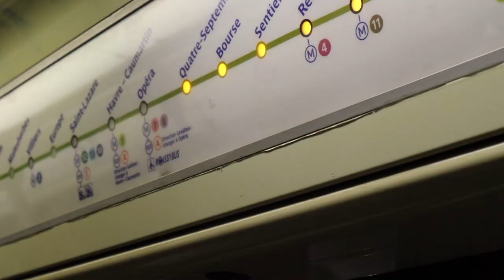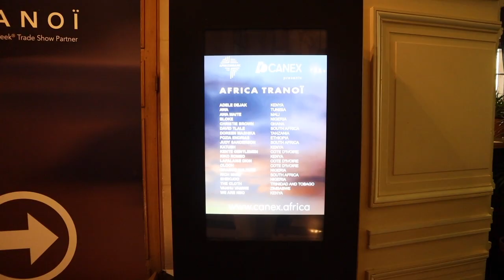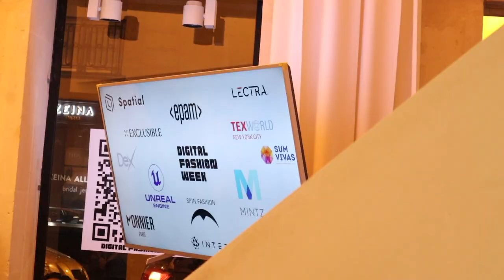PFW | DAY 5 | TRANOÏ, WESTIN, DIGITAL FASHION WEEK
Join me on my day 5 of Paris Fashion Week! Featuring my husband,  @ridecake scooter and friends!

0:00 - 1:01 | Husband tries CAKE scooter
1:02 - 2:30 | TRANOÏ fashion trade show
2:31 - 2:53 | I try the CAKE scooter
2:54 - 4:40 | Explaining how fashion trade shows & season work
4:41 - 5:20 | Evening of DAY 4 continues...DIGITAL FASHION WEEK RUNWAY SHOW & WESTIN & DINNER!

- Only on One Planet
- Shiu Studio
- Right Direction
- Republiqe